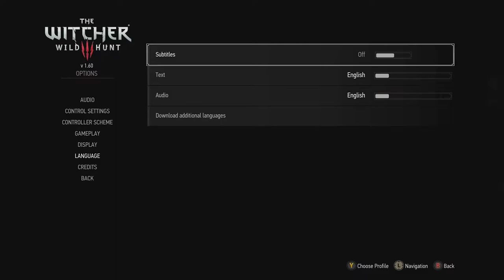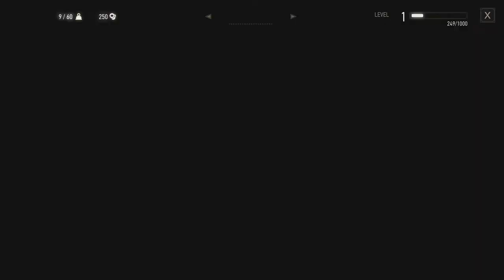Witcher 3 Beginner's Guide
In this Witcher 3 Beginner's Guide video, I walk you through starting a new game setup and explain how best to enjoy my favourite RPG of all time. I've played this game for hundreds of hours.

The Witcher 3 is a massive game. It will take you 60 - 200 hours to playthrough. There are many areas to explore and hundreds of things to do. It takes a good 5 hours or more to get comfortable with the mass of control and systems. Take your time and this is in my opinion the most rewarding game experience made to date.

I'm playing Witcher 3 on Xbox Series X in 2021. The version used in this video is 1.6 and has the two expansions too. I explain what these are and how to start the game. At some point, CD Projekt Red added tutorials to the start of the game which now do a better job of explaining the many systems and controls. I show how these work.

My Witcher 3 beginner tips mainly focus on how to best enjoy this wonderful game. Take your time and enjoy it. Don't skip the many conversations because that's really the point of this game. The story and characters are wonderful and the more you watch the more you'll enjoy this game and get to enjoy the characters.

I have never played a game that provides such a massive set of interesting characters. There are dozens of great characters which I could all recall by the end of the game.

One thing I think is very useful to get early in the game is the Swallow potion. You can get this ready by the time you reach the first tavern. It's essential to get this on higher difficulty levels. I show you how to get this during this video.

I hope you find this Witcher 3 Beginner's Guide video useful. You'll also see I point to my Witcher 3 tutorials which help with many aspects of the game. If you're not sure about an area after the game tutorials, you can check them out on my channel.